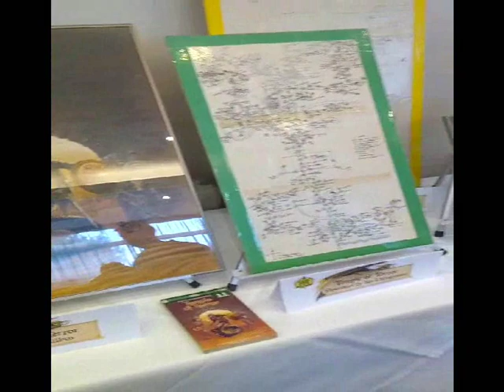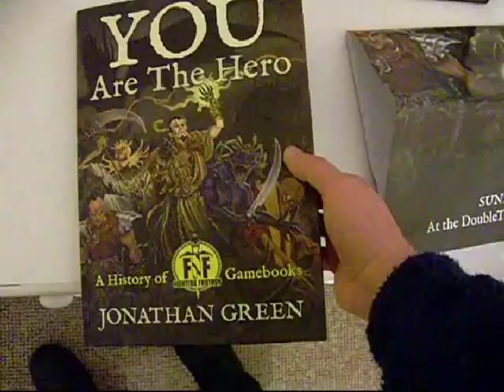Fighting Fantasy Fest 2014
A glimpse at the first ever dedicated international Fighting Fantasy Fest - 7th September 2014, Ealing, UK